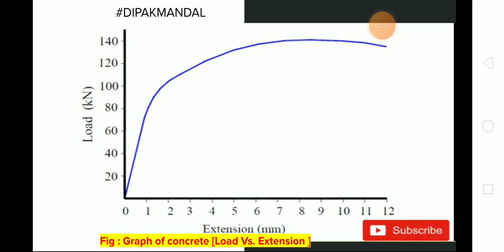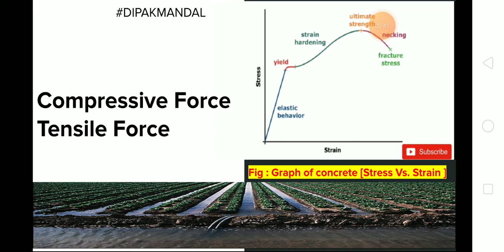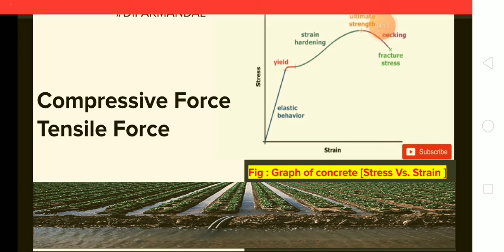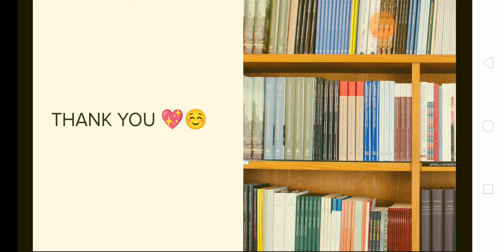How Concrete Behaves Force Apply?🔥|Graph Stress Vs. Strain?🇳🇵|Civil Engineering|TU.PU.KU.POU|लोकसेवा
Heartly Welcome to This YouTube Channel ...❣️

I ,Myself Dipak Mandal . In This Channel You Will Get Videos On

 ✍️Details About Public Service Commission (PSC)

 ✍️ Nepal Engineering LokSewa

 ✍️VVI MCQs  Objective And Subjective Questions of Previous Year And Their Solutions

✍️PSC Engineering Objective and Subjective Questions And Their Solutions.

✍️ Course / Syllabus Of Different Engineering  University In Nepal🇳🇵

✍️VVI Old Question for University Exam

✍️ Semester End Exam Questions And Their Solutions of Different Engineering University In Nepal

✍️PSC MCQs Set Practice.

 ✍️Very Clear ,Usefull  And Effective Knowledge For Every Civil Site Engineer.

"Here You Will get  Different Videos Related to Civil Engineering LokSewa in Nepal🇳🇵. "

It Covers All Engineering Sublects related to  Different Universities  in Nepal🇳🇵.

      "  All  Videos are Highly effective 🔥
         To  BuildUp your  Confidence For
         Field /Site . "

Mainly Focused On Knowledge that  Must Help Field/Site Engineer For Safe and Stable Structure .

Your Quaries :-

Force Resisting Capacity Concrete  ?🔥Force Effect  Concrete ?🇳🇵TU.PU.KU.MU.POU.
Civil Engineering
How Concrete Gain It's Strength ?🔥
Kasri Concrete Strenth Gain?🇳🇵TU.PU.KU.MU.POU.
Civil Engineering
Definition Of Concrete ?🔥
कक्रीट के हो ?
Civil Engineering
Dipak Mandal
Important MCQ Concrete [1-5] ?
Engineer LokSewa
Civil Engineering
Dipak Mandal
Concrete Kya He ?
 What Is Concrete ?
 Concrete Kya He ?
Importance of Concrete Technology?
What is Structure
Steel bhaneko k ho ?
Tribhuban University
Kathmandu University
Pokhara University